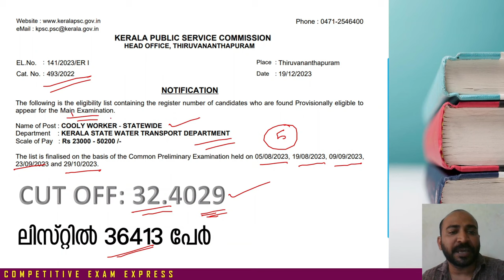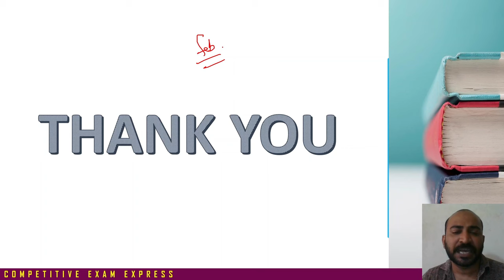PRELIMS RESULT OUT || കൂലി വര്‍ക്കര്‍ || ആംബുലന്‍സ് അസിസ്റ്റന്‍റ് റിസള്‍ട്ടുകള്‍ വന്നു || കട്ടോഫ്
പത്താം തരം പ്രിലിമിനറി റിസള്‍ട്ടുകള്‍ വന്നു തുടങ്ങി

KAS EXAM
LSGS EXAM
LDC EXAM
LGS EXAM
CURRENT AFFAIRS
LATEST NOTIFICATIONS
PSC EXPRESS
COMPETITIVE EXAM EXPRESS
EXAM ANALYSIS
PREVIOUS QUESTION PAPERS
PYQ ANALYSIS
PSC EXAM CUTOFF MARK PREDICTION
INDIAN CONSTITUTION
INDIAN HISTORY
INDIAN GEOGRAPHY
KERALA HISTORY
KERALA GEOGRAPHY
KERALA RENAISSANCE
INDIAN RENAISSANCE
NEWSPAPERS
KERALA LEADERS
KERALA GOVERNANCE